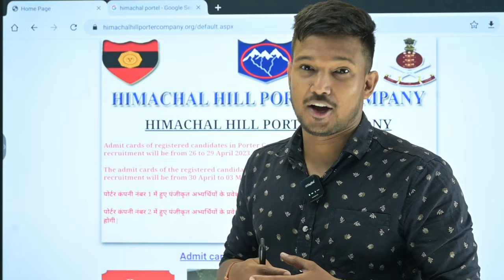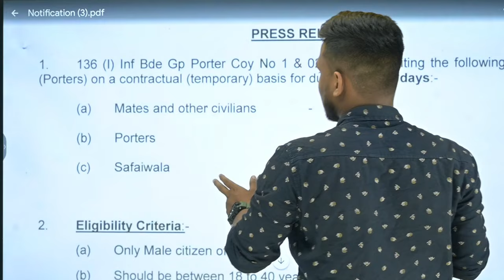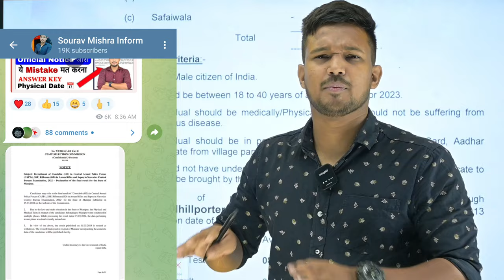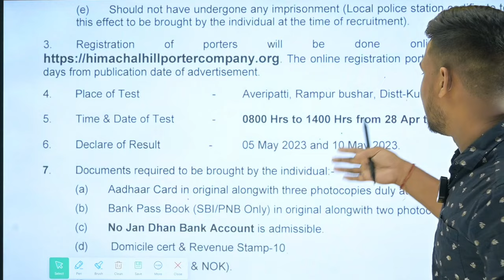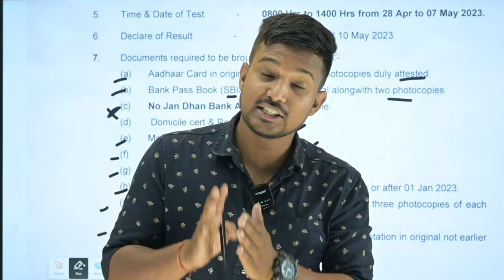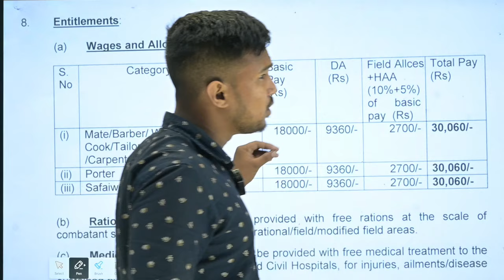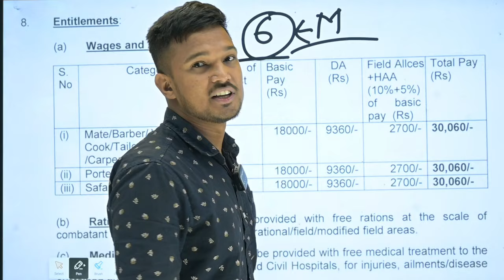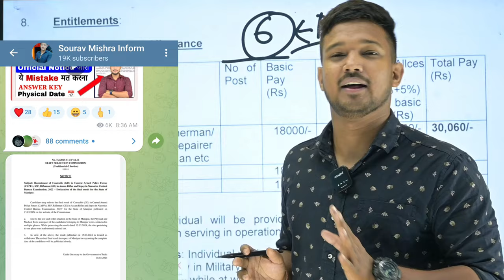पूरे भारत के लिए Indian Army पोर्टर भर्ती आ रही Army portal bharti 2024 | Rally bharti 2024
पूरे भारत के लिए Indian Army पोर्टर भर्ती आ रही Army porter bharti 2024 |

2024 Army Porter Recruitment 2024 Notification » 1250 Posts | Full Details

Eligibility Criteria for Indian Army Porter Recruitment 2024

Indian Army Salary (Pay Scale) —
Rs.- Rs.18,000/- to Rs.30,60/-  Per Month
Army Application Fee–

For General/OBC Candidates application fee– FREE
For SC/ST Candidates application fee– FREE
Age Limit —
Candidates age limit should be 18 years to 30 years.
For OBC Candidates age limit should be 18 years to 33 years.
For SC/ST Candidates age limit should be 18 years to 37 years.
Age on 30 May 2024
Age Relaxation:- SC/ST/OBC Candidate Relaxation as per on government rule regulation.
SC/ST-05 Year, OBC- 03 Year.
Himachal Hill Porter Company Recruitment 2024